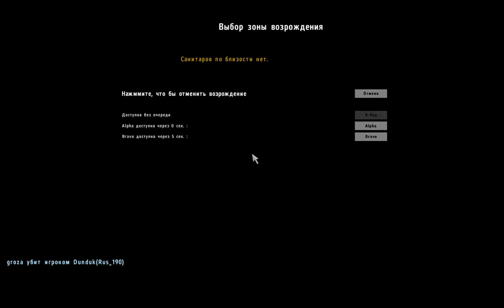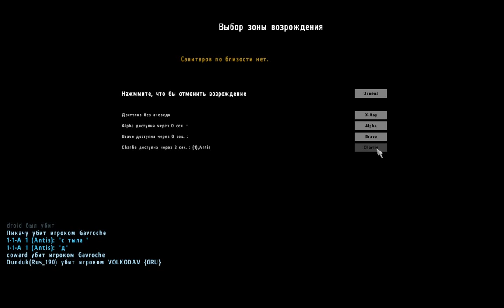ArmA2OA 2017 02 15 kill hill part1